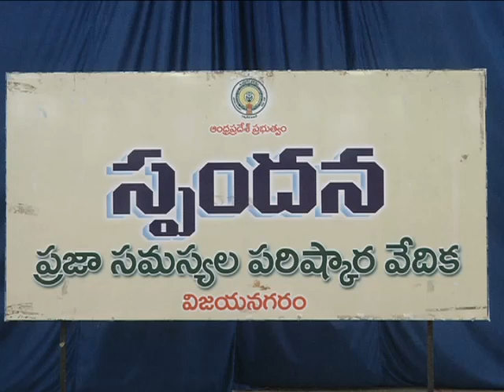స్పందన కార్యక్రమము విజయనగరం తే 03 .04 .23 ది